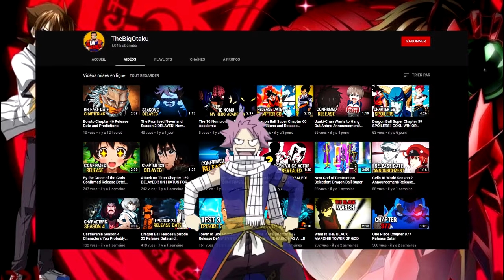10 Anime Like High School DxD You Must Watch!